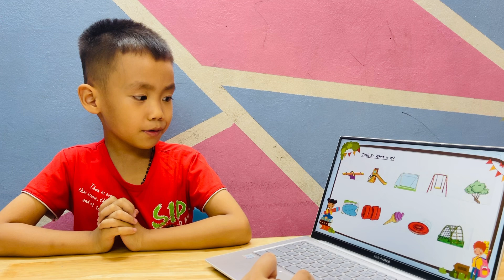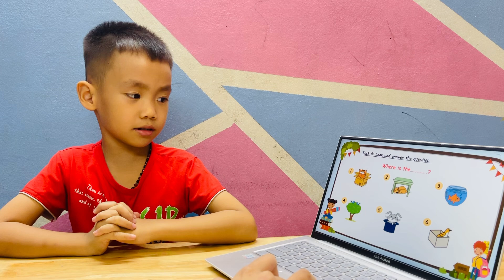Đức Hiếu - Speaking test T11/2024